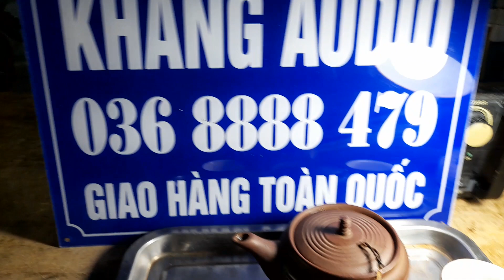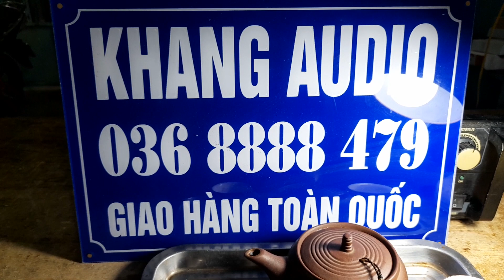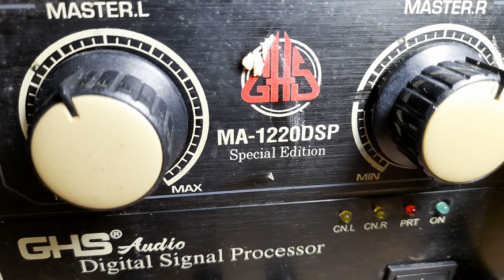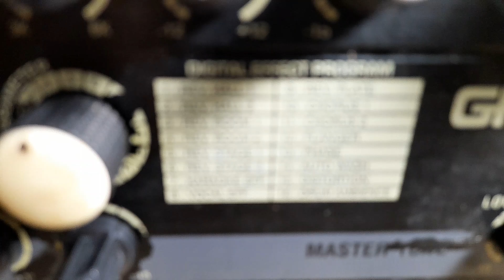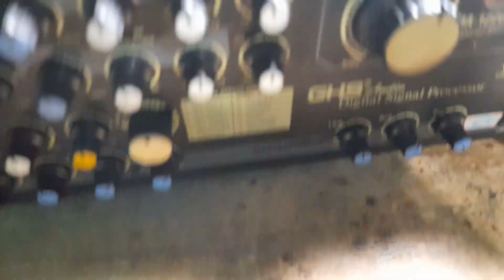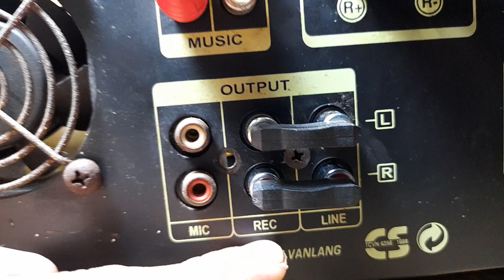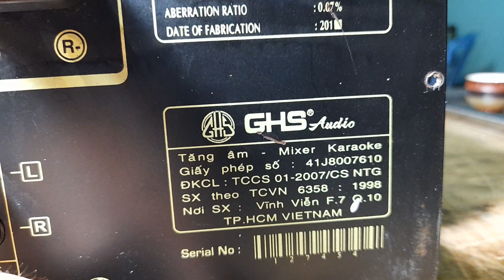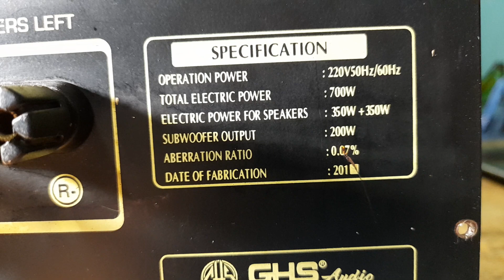GHS MA - 1220DSP .NET: 16KG